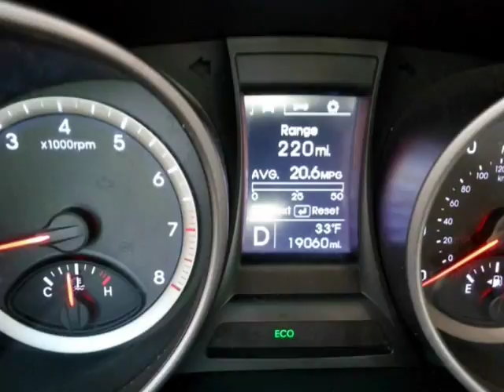2016 Hyundai Santa Fe Sport AWD 4dr 2.4 (Londonderry, New Hampshire)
Autohaus Wolfinger LLC
1 Independence Dr Suite. 4
Londonderry